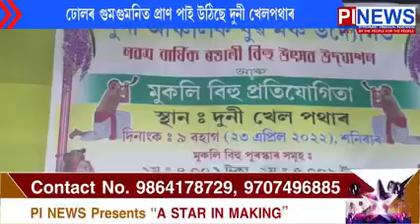ঢোলৰ গুমগুমনিত প্ৰাণ পাই উঠিছে দৰঙৰ দুনী খেলপথাৰ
দৰঙৰ দুনী খেলপথাৰত অনুষ্ঠিত হৈছে মুকলি বিহু প্ৰতিযোগিতা